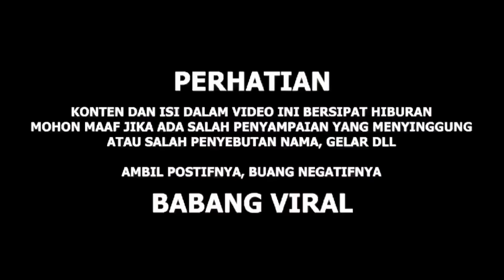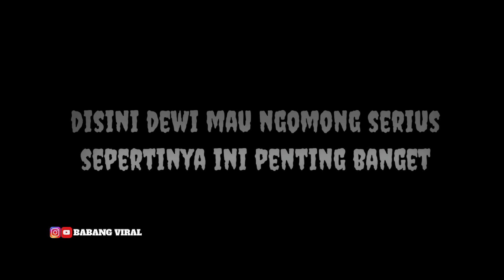DEWI NGUNGKAPIN ISI HATINYA MOMEN PERTAMA KALI MAEN DI PANTAI